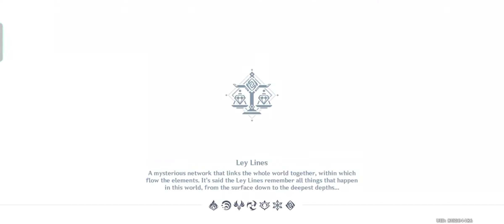daily quest - genshin impact ph || Ichadz